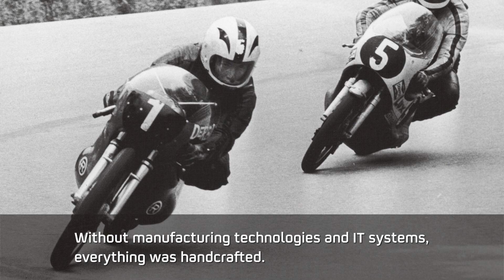Ángel Nieto, a legend of the engine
Where were you on May 9, 71? Ángel Nieto wearing for the first time an "R" in his Derbi in the Salzburing Circuit.